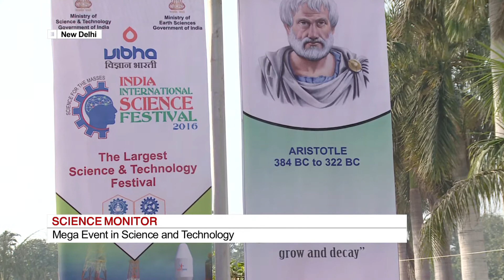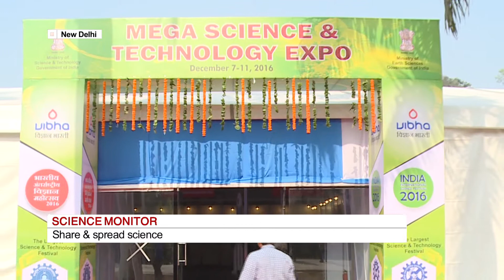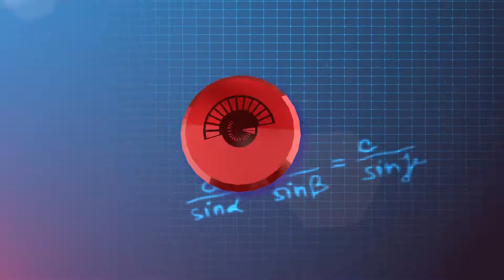India International Science Festival 2016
India International Science Festival, which aims to provide a single platform to promote interaction among the young generation and scientists to share as well as spread ideas and discoveries. The five day event was organized at NPL New Delhi.